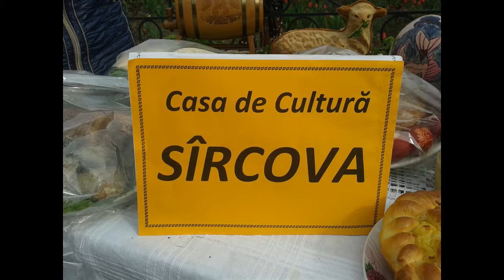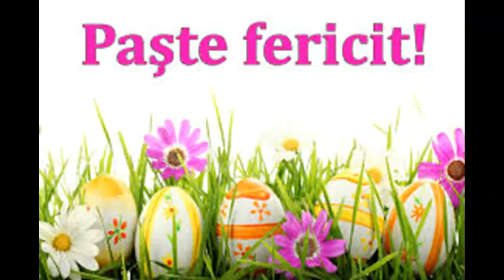Festivalul Pascal 2017 Sîrcova/Rezina